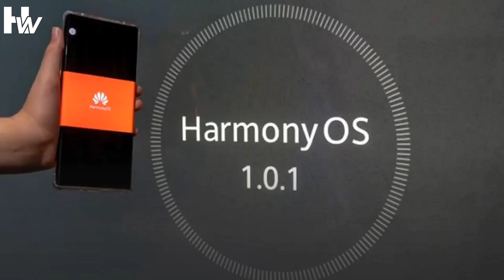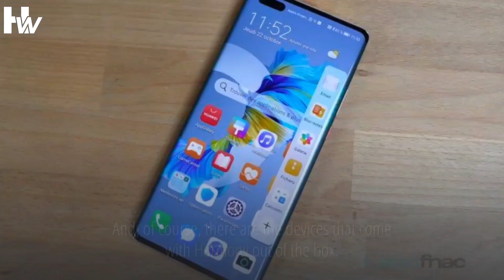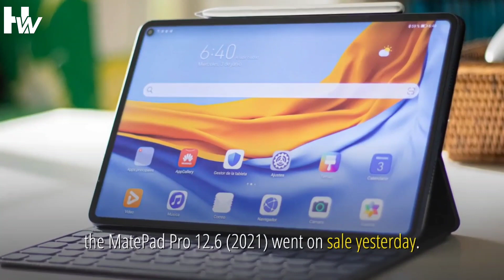Huawei's HarmonyOS: Over 134k Apps and 4m developers Already, Set to Beat Andriod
Huawei is looking forward to the future when HarmonyOS will run its own apps instead ones designed for Android. Huawei announced that over 4 million developers have signed on to build on the Harmony platform and that there are already 134,000 apps using HMS Core.

Please don't forget to :
To Stay updated!

A subscription from you would really Inspire us to make more quality tech videos just for you, thanks alot.

* Hi Friends,
* This Channel was created to broaden your technological knowledge.
* The latest and upcoming technologies.